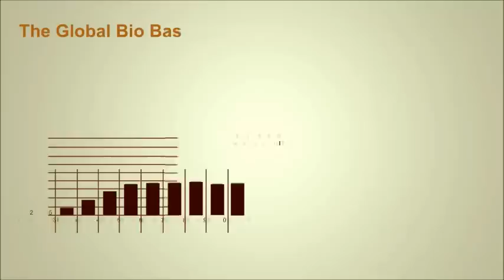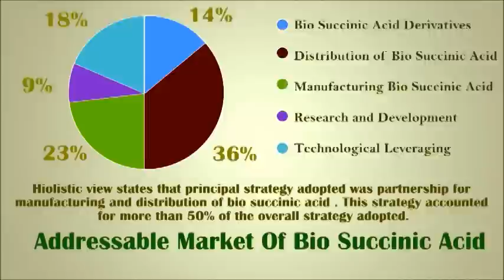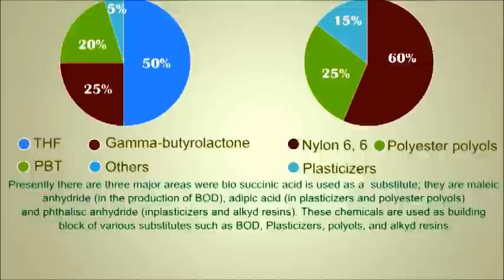Bio Succinic Acid Market - Global Industry Analysis by Allied Market Research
Bio succinic acid is primarily being used as a replacement for petrol based succinic acid in few applications such as solvents and lubricants, de-icer solutions, cosmetics, food and pharma. Furthermore, newer application such as 1,4-Butanediol (BDO), PBS, plasticizers and polyesters polyols market will accelerate the future growth of the market. Additionally, higher cost of crude oil, increase in investments for green chemicals, demand for renewable chemicals, and increase in government support will further boost the growth of the market. However, higher price of bio succinic acid and lengthy extraction processes are primarily restraining the market growth for the next few years. The global bio based succinic acid market is expected to reach market volume of 710.0 kilo tons by 2020, growing at a CAGR of 45.6% during 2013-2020.

Various industrial application markets analyzed in the study includes BDO, polyester polyols, PBS, plasticizers, resins, coatings, & pigments, solvents & lubricants, alkyd resins, and de-icer solutions. The resins, coatings, & pigments market generated maximum revenue in the year 2013. However, seven years down the line, BDO is expected to emerge as the largest application segment. This is largely due to higher consumption of bio succinic acid in the production of BDO, as a replacement of maleic anhydride. It is estimated that 1.2 MT of bio succinic acid is needed to replace 1 MT of maleic anhydride.

Among the four geographic markets, namely North America, Europe, Asia Pacific and RoW; Europe was the largest consumer of bio succinic acid in 2013. Stringent regulations in Europe towards carbon footprints have enabled significant application of bio succinic acid in various chemical manufacturing units. However, Asia Pacific will be the fastest growing market with an expected CAGR of 49.5% during 2013 to 2020.

The major companies profiled in this report include BioAmber, Myraint, DSM, Mitsui & Co, Mitsubishi, BASF, Roquette Frerse S.A, Purac and Reverdia.

KEY BENEFITS

The report provides in-depth analysis of the current market scenario and offers expected future trends that would assist stakeholders in taking strategic and actionable decisions
Quantitative analysis of the current market and estimations through 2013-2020 in terms of volume (Kilo Tons) and value ($Million)
Analysis of the market factors in various geographic regions and business opportunities presented
Identification of key investment pockets for various applications, services and geographies
Identification of key players and their business performance analysis based on strategies followed by them
Identification of key application segments based on future potential and growth prospects
Top factors that are expected to affect the growth of the market along with impact analysis of such factors
Analysis and evaluation of market trends to provide deep-dive intelligence into every market segment
Competitive analysis to effectively plan and execute business plans